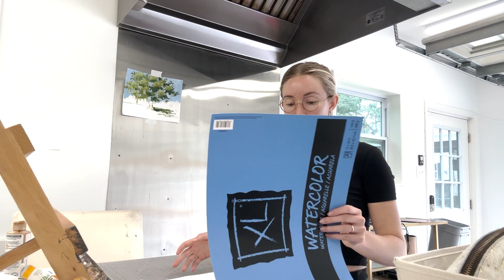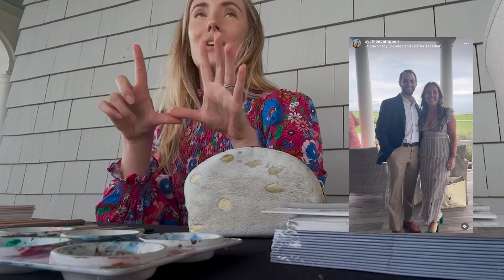VLOG: Airport crushes, Day in the lives of Live Event Painters, and Traveling | Cloud Studio Agency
Hello! and welcome to our first vlog where we show you our daily lives as professional live event painters!
We are Cloud Studio, a team of artists specializing in live event painting, providing both entertainment on site for guests and priceless pieces of art to take home. For today's vlog, we are a giving a BTS look into our lives prepping and painting for live events.

Timestamps:
0:00 Intro
0:22 Gabbi
2:52 Kelsey
4:45 Elysia
7:56 Chloe
16:35 Natasha